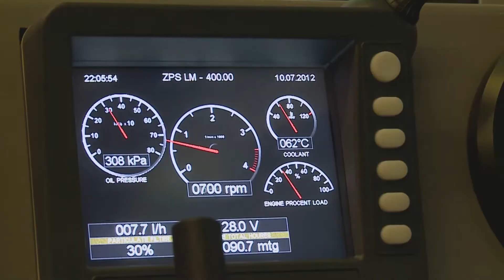Warszawskie metro wzbogaciło się o nowoczesną lokomotywę do prac techniczno-manewrowych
Nowy nabytek warszawskiego metra  jest przeznaczony do prac manewrowych na stacji Kabaty  i do prac techniczno -- awaryjnych na liniach metra.
Jest prostsza w obsłudze, ekologiczna, dostosowana do obsługi wszystkich także tych najnowszych wagonów.